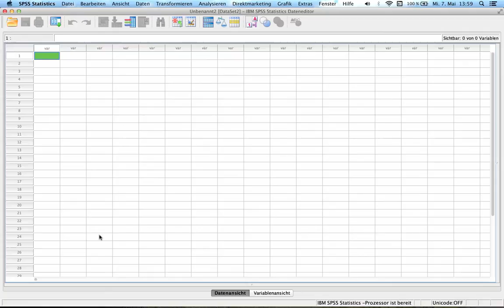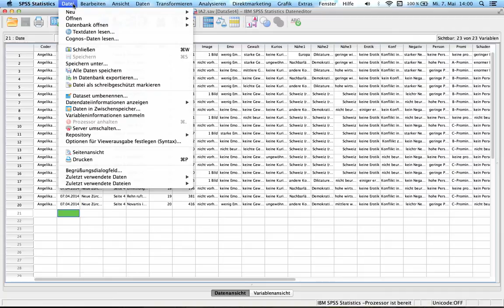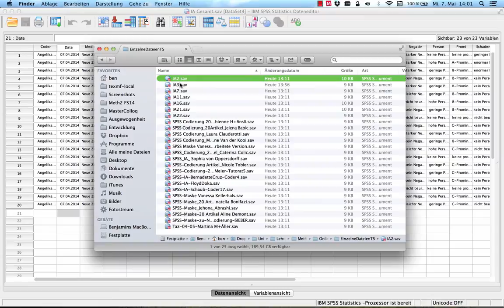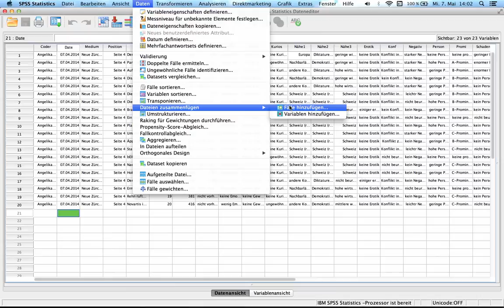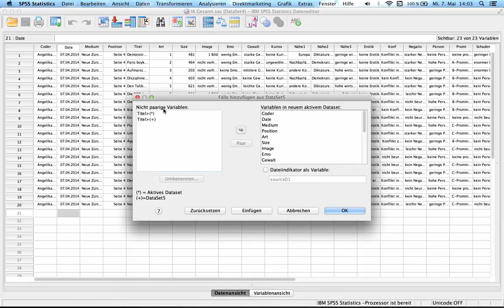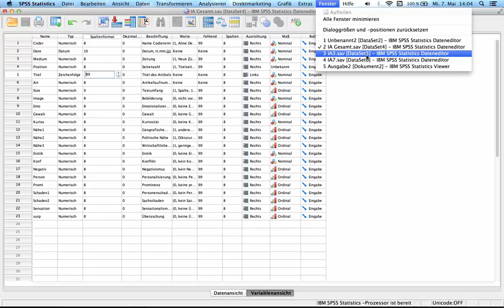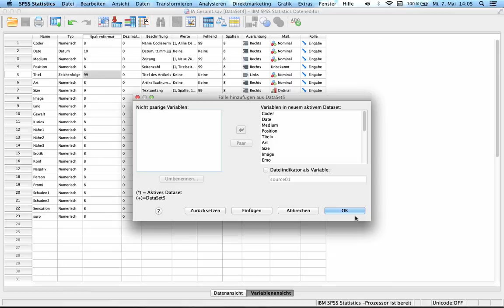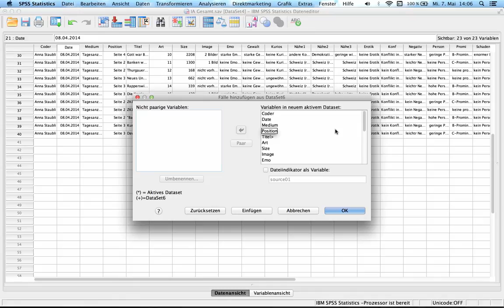Dateien in SPSS zusammenfügen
Hier zeige ich, wie mehrere zusammengehörige Dateien zu einer Gesamtdatei zusammengefügt werden.